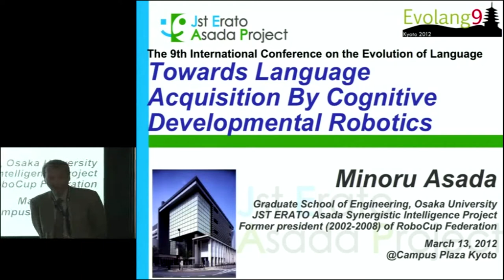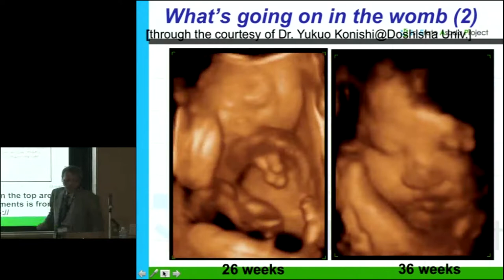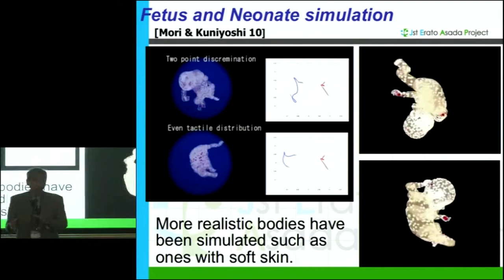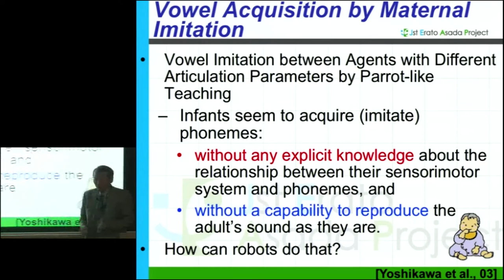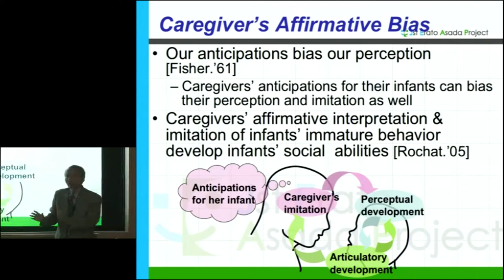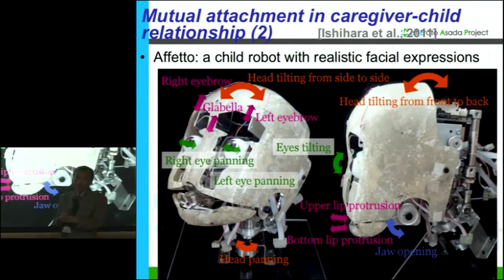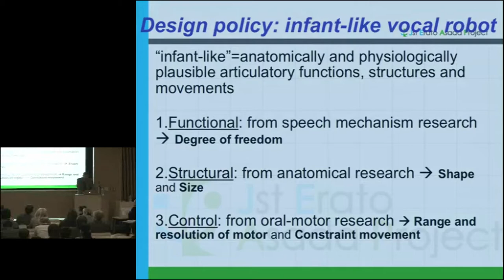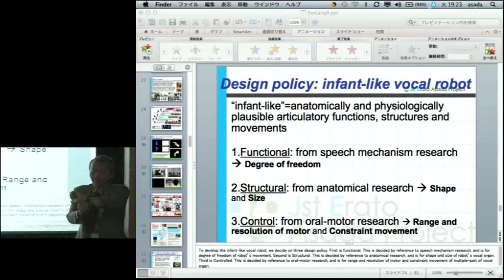Kyoto University, Evolang IX Kyoto, Minoru Asada, Mar. 13-16, 2012 -02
International Conference 31: Evolang IX Kyoto | The 9th Evolution of Language Conference

"Towards Language Acquisition by Cognitive Developmental Robotics"
Minoru Asada (Osaka University)

Kyoto University, Japan